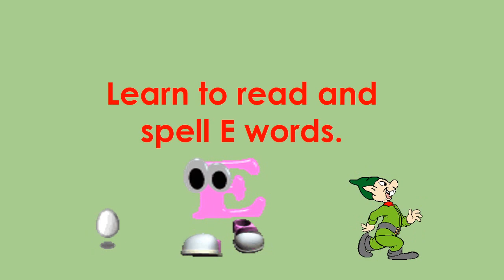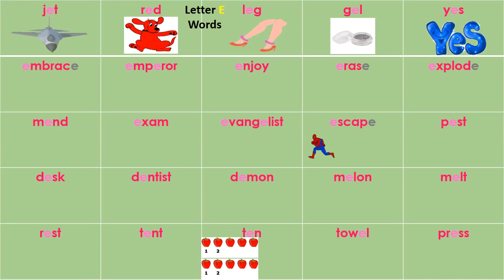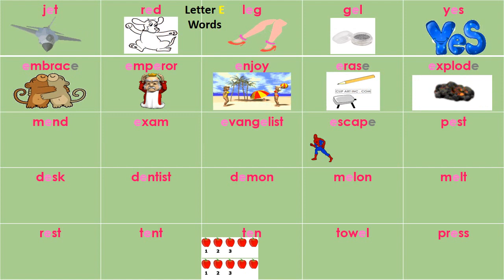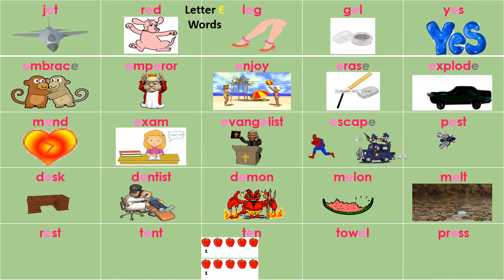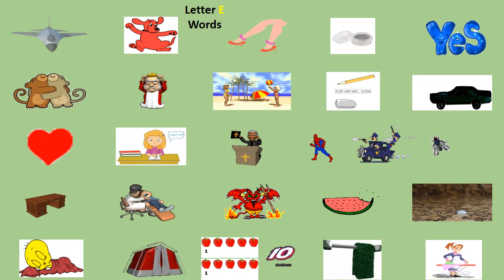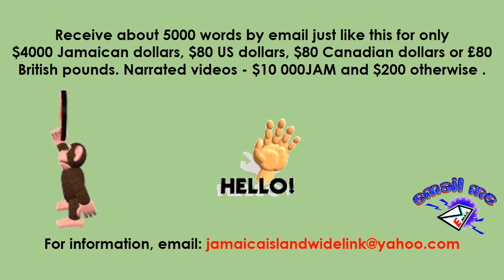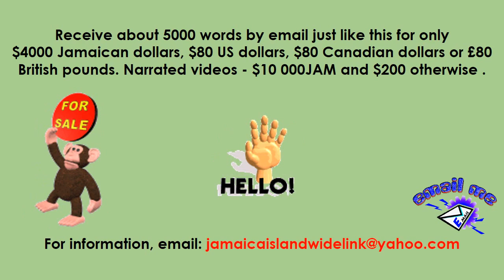Learn To Read And Spell E Words